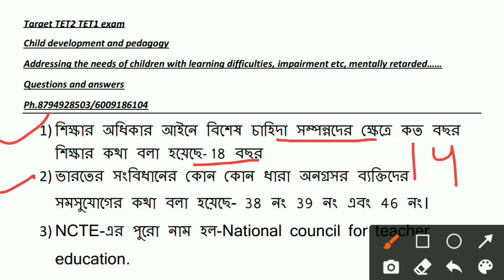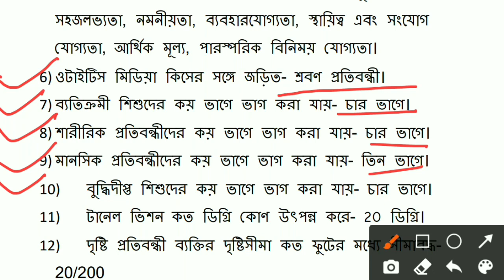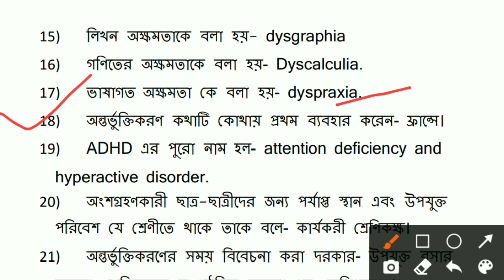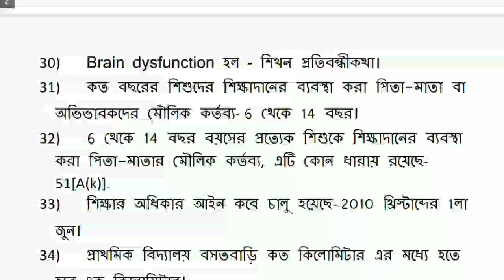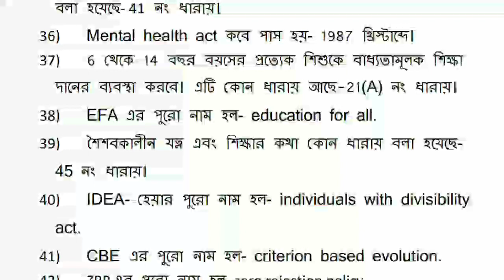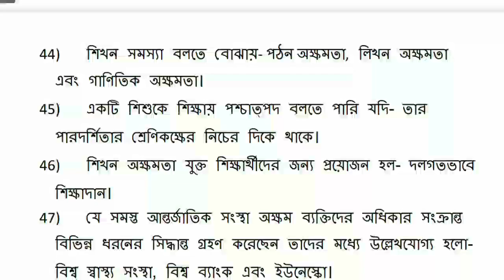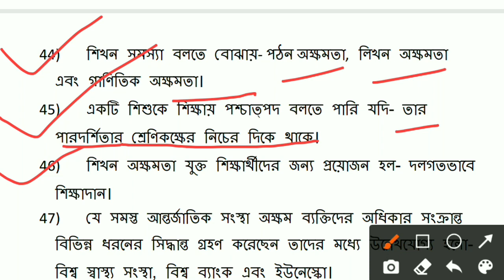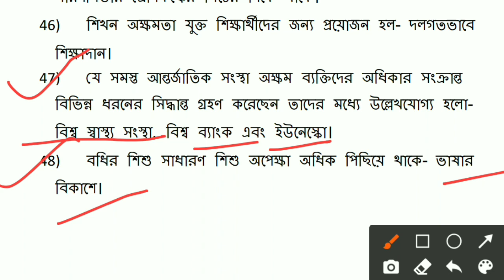Target TET2 TET1// Addressing the needs children with learning difficulties, impairment etc// CDP//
এই ভিডিওতে ত্রিপুরা টেট পরীক্ষা জন্য Child development and pedagogy নিয়ে আলোচনা করা হয়েছে..